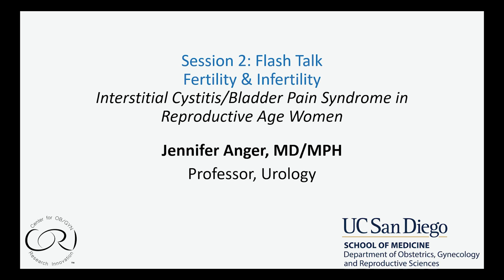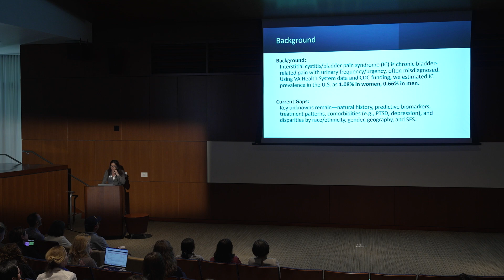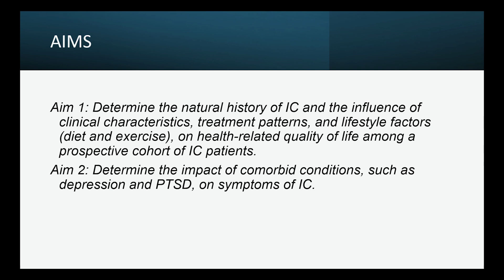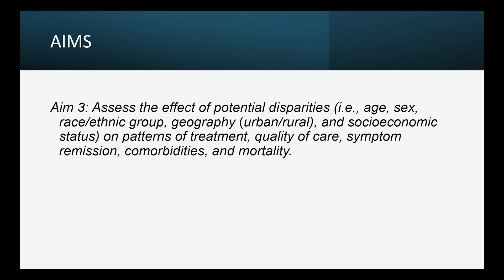Bladder Pain Syndrome/Interstitial Cystitis in Reproductive Age Women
Jennifer Anger, M.D., M.P.H., Ph.D. investigates interstitial cystitis (IC), also known as painful bladder syndrome, with a focus on improving care through research on sex, gender, and health disparities. Using Veterans Affairs (VA) data, Anger challenges the outdated belief that IC predominantly affects women. She explores how comorbidities such as PTSD and depression, common among veterans, influence bladder pain, and examines how factors like exercisJennifer Anger, M.D., M.P.H., Ph.D. uses VA data to study interstitial cystitis.. She examines links between bladder pain, PTSD, depression, diet, and disparities to improve care across all gender identities.e, diet, and neighborhood deprivation impact symptoms. By including both cis and trans women as well as men, Anger seeks to advance more inclusive, data-driven understanding and treatment of IC across all populations. Recorded on 04/16/2025. [7/2025] [Show ID: 40675]

More videos from: UC San Diego Women's Health Symposium